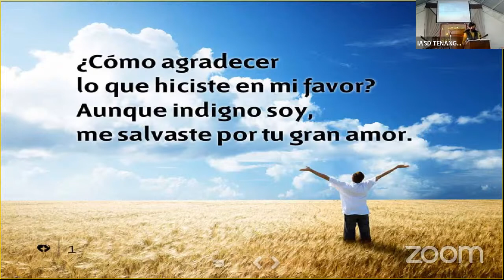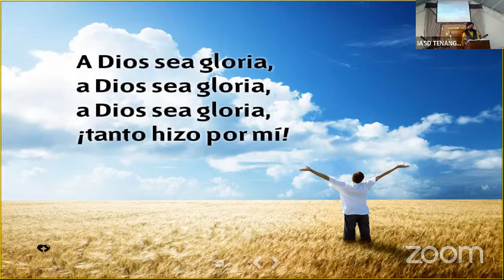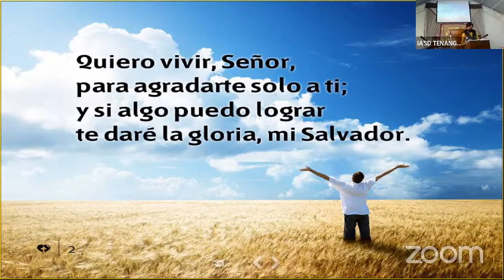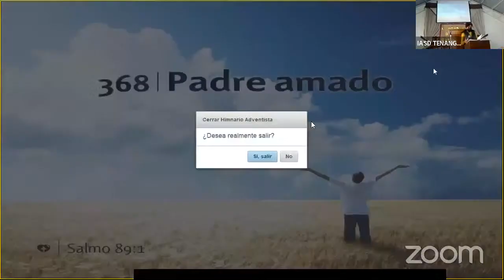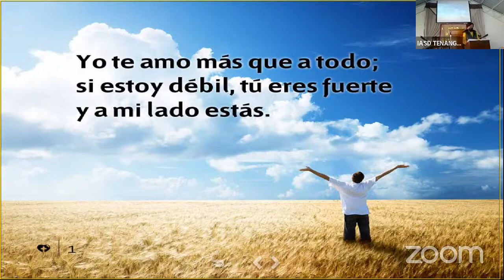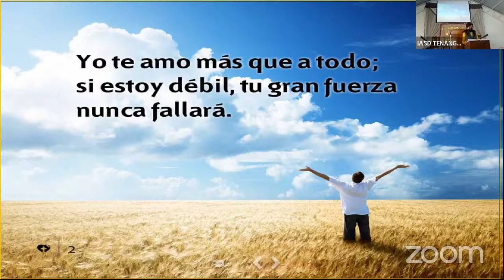PROGRAMA DE SABADO